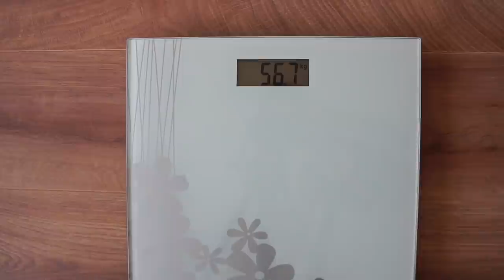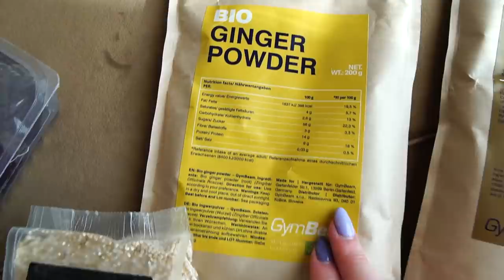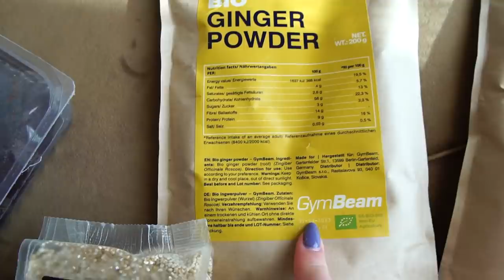ЗАВРЪЩАМ СЕ!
В това видео ви показвам формата на тялото ми след 2 месеца извън фитнес залата, както и ви разказвам за състоянието на кожата на лицето ми. Приятно гледане на влога! :)

👥 Онлайн Треньорство / Online Coaching - Ако сте над 18 години и имате нужда от помощ да свалите или качите килограми, ако желаете да изградите здравословни навици и да постигнете промяната, за която винаги сте мечтали, то свържете се с нас на този имейл, за да обсъдим как може да станете наши клиенти и да ви бъдем полезни: